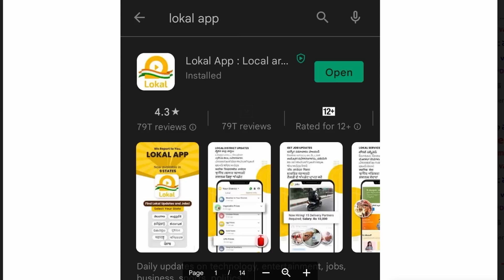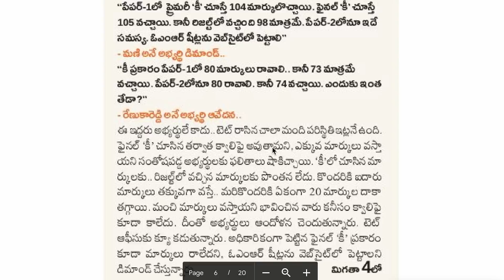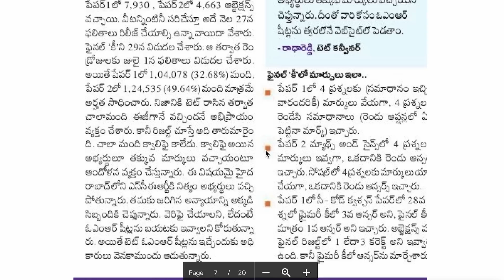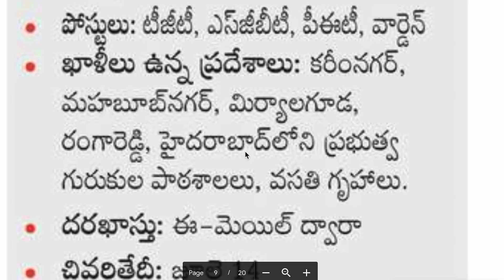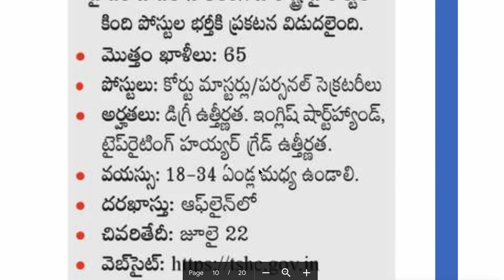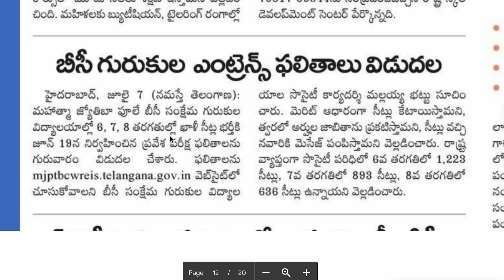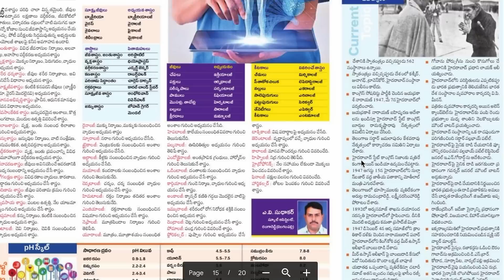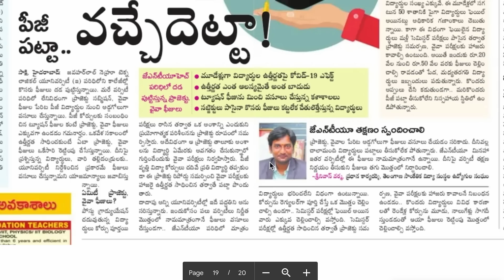👌TS లో మరో కాంట్రాక్ట్ నోటిఫికేషన్| భారీగా పోలీస్ ఖాళీలు| టేట్ OMR షీట్స్ సైట్ లో పెడతాం| TSPSC JOBS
💥Hi.. ప్రస్తుతం మన యాప్ లో ఉద్యమ చరిత్ర 3000 టెస్ట్ సిరీస్, తెలంగాణ చరిత్ర 1500 bitsGroup 4 ఫుల్ వీడియో కోర్స్,Si & PC Full వీడియో క్లాసెస్ & కరెంట్ అఫైర్స్ పిడిఎఫ్ అందుబాటులో కలవు.. ఆప్ ని డౌన్లోడ్ చేసుకొని అవసరం ఉన్న అభ్యర్థులు తీసుకోగలరు 👇
💥Sj Tutorials App download 👇